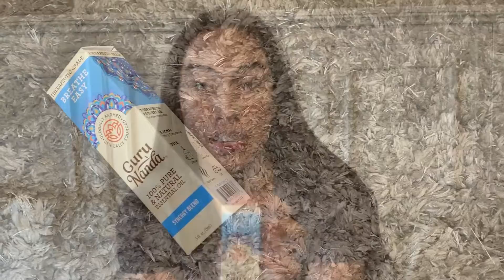My First Ever Lunarly Unboxing Video - AndreaAdulting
For Christmas my sweet hubby got me a year subscription to Lunarly. I am in love with this subscription service (NOT A SPONSOR)!! This box is from the New Moon in December 2019 -the Cold Moon. I just received my January New Moon Box and I need to tell you, I got my first plant :) check out my IG to see him.